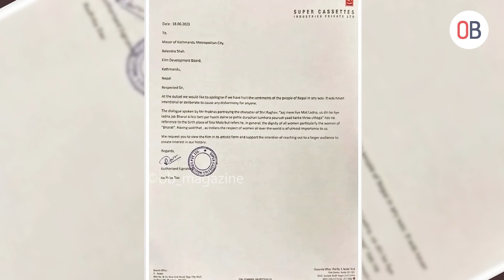Balen Shah लाई पत्र लेख्दै Adipurush का भारतीय निर्माताले मागे माफी